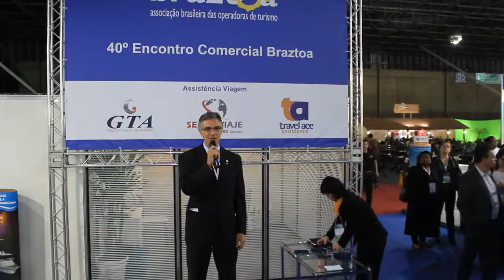41º Feira das Américas ABAV & 40º Encontro Comercial Braztoa - Set 2014